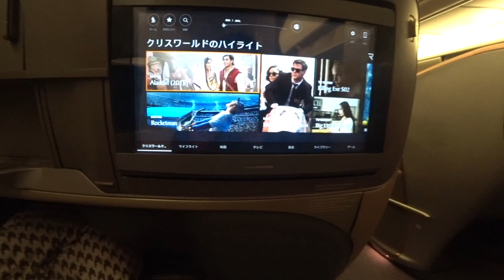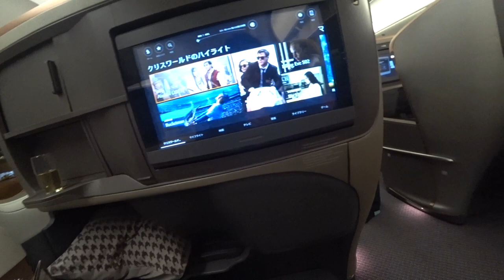【ANAダイヤモンド修行】〜１１〜シンガポール航空ビジネスクラス B７７７ー３００ER搭乗記 シンガポール〜ニュージーランド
ANAダイヤモンド修行〜１１〜シンガポール〜ニュージーランド区間、シンガポール航空ビジネスクラス利用しています。機材変更の為B777-300ERとなっています。

搭乗日：２０１９年８月２８日
路線　：シンガポール〜ニュージーランド
搭乗クラス：ビジネスクラス
機材：B777−300ER

「撮影機材」